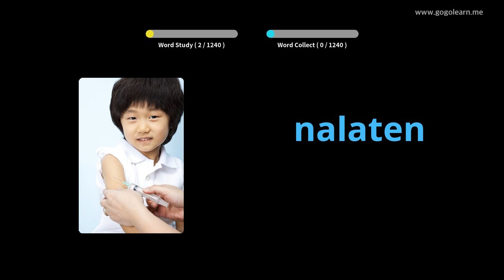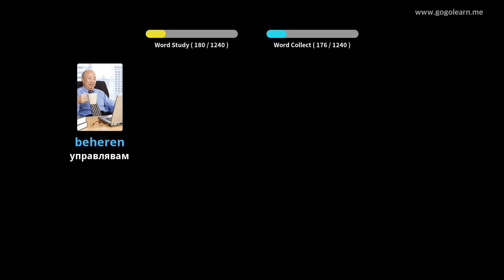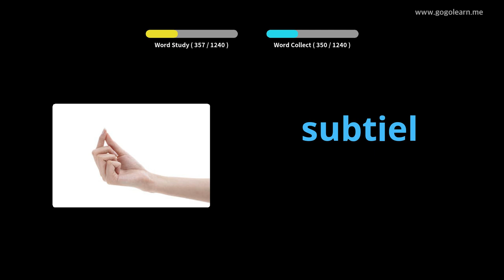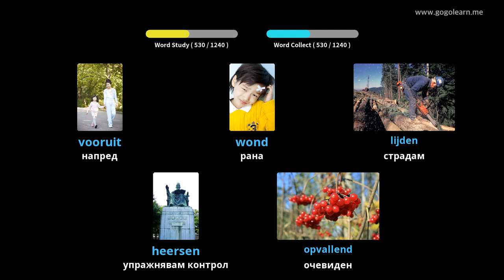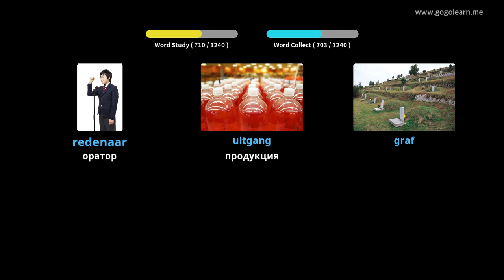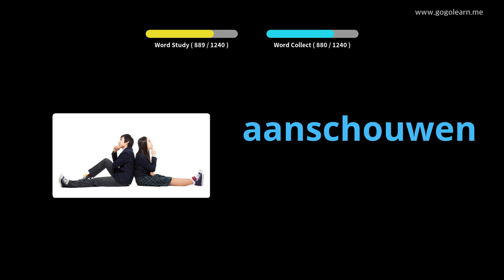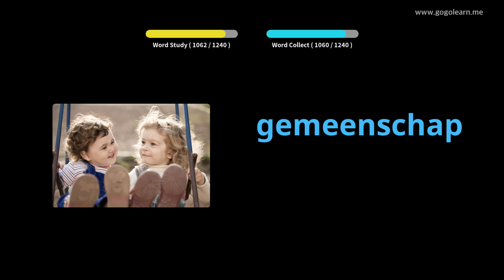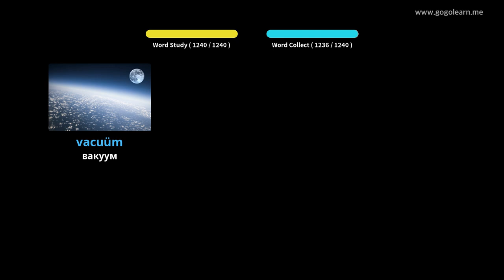Холандски речник ученик | Golearn